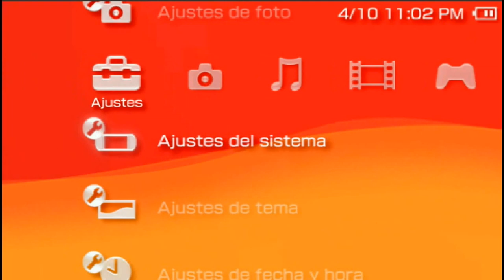Como formatear la memory stick en la PSP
En este episodio se muestra cómo formatear la memory stick en la PSP.